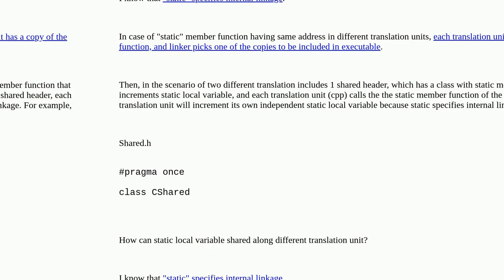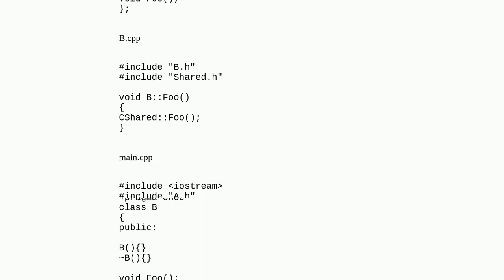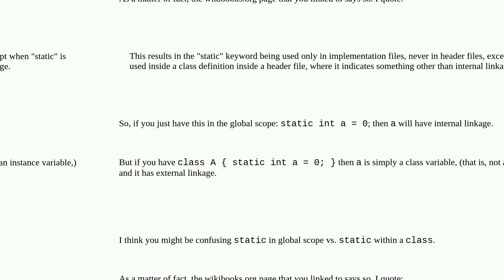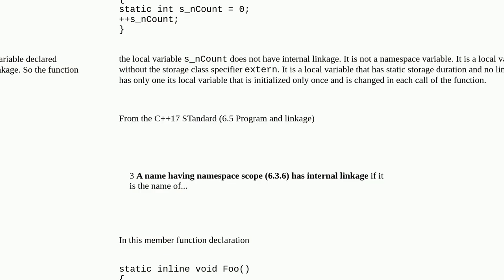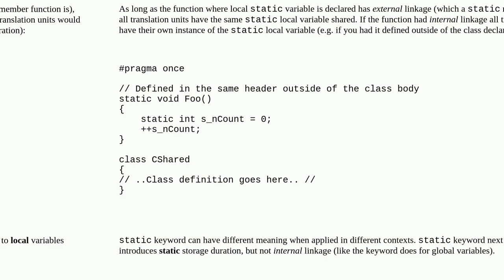How can static local variable shared along different translation unit?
A special thanks goes out to the community

  c++ static linkage storage-duration translation-unit